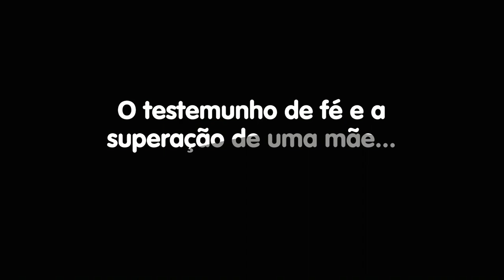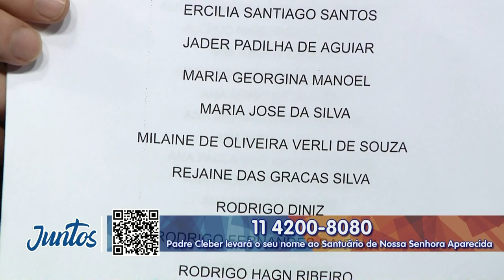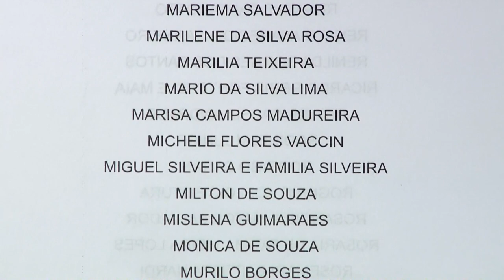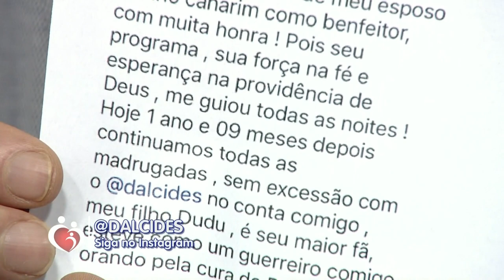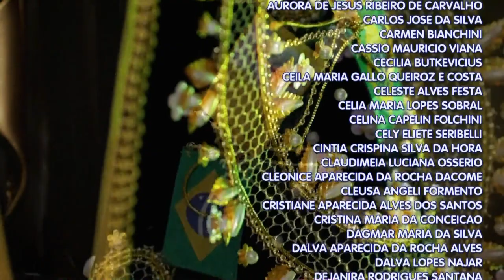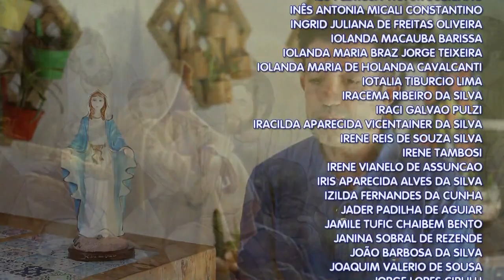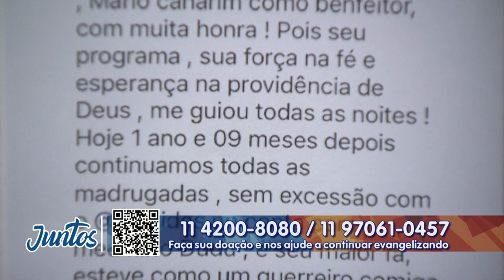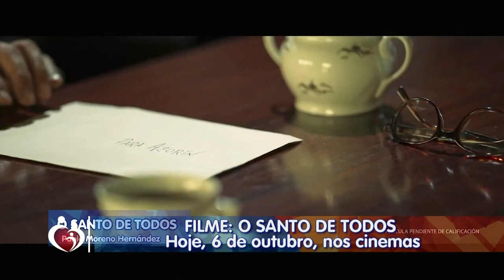Conta Comigo – 06/10/22 – Parte 2